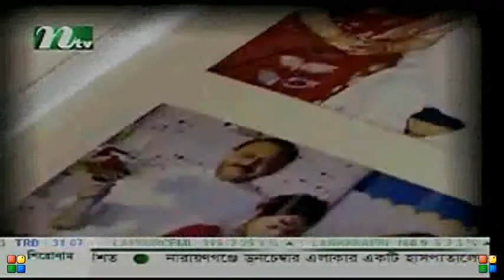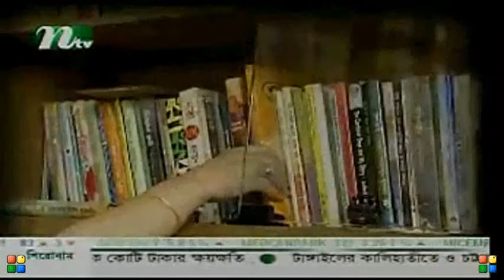Rup Madhuri - Atian Nahar Interview